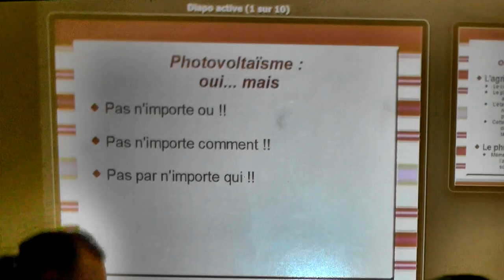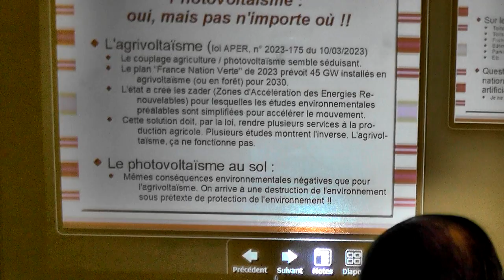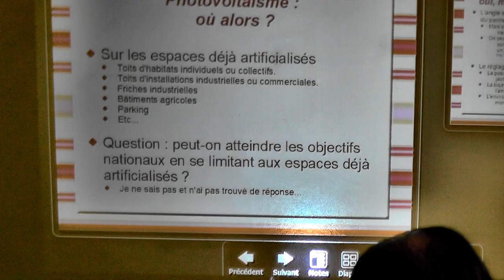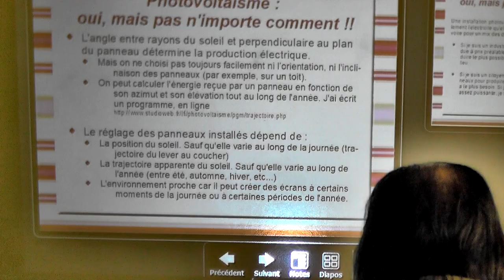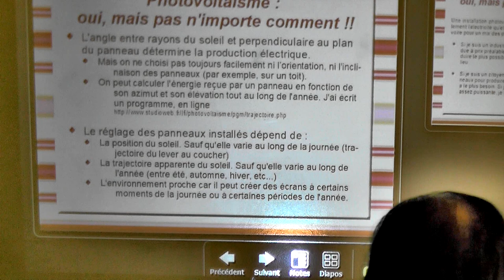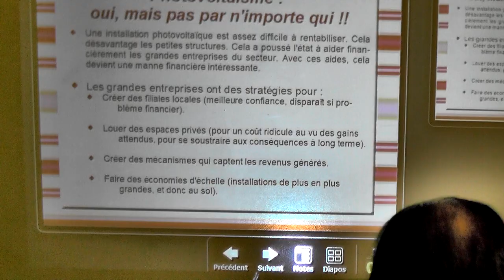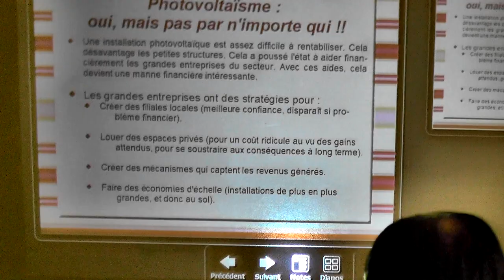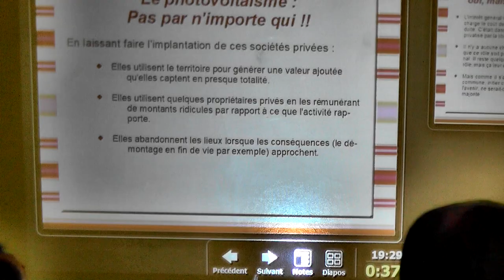Photovoltaïque 2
Suite de la conférence de François Oblin sur le photovoltaïque.
Agrivoltaïsme ;  ou faire les installations avec qui , comment...?
L’ensoleillement , panneaux et angles d'exposition , la météo ... les prix , investissements pour des installations pérennes...
Beaucoup d'échanges pertinents avec la salle.
Abordé aussi les coopératives...